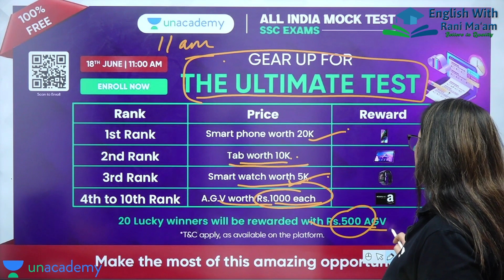कुछ वक़्त ही शेष है I Don't miss out on this amazing opportunity by Rani Ma'am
Hurry up Enroll to the test using the code : RANI10

Participate in the highly anticipated Free All India Mock Test SSC Exams and seize the opportunity to win exciting rewards!